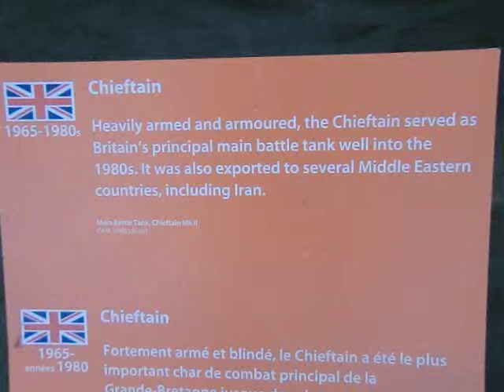Chieftain Tank. Britain's principal main battle Tank 1965-1980s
Chieftain Britain's  main battle Tank 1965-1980s

CIMG1006.AVI